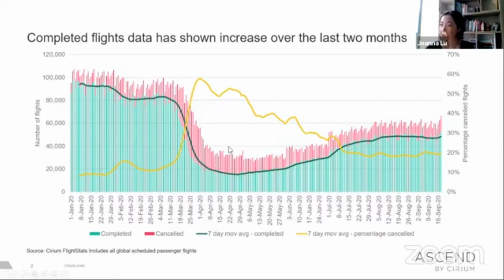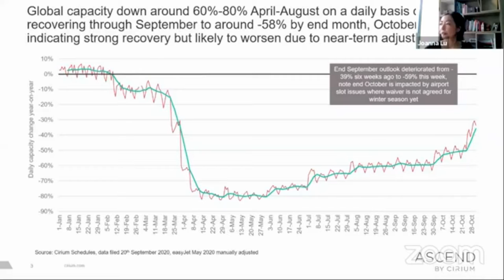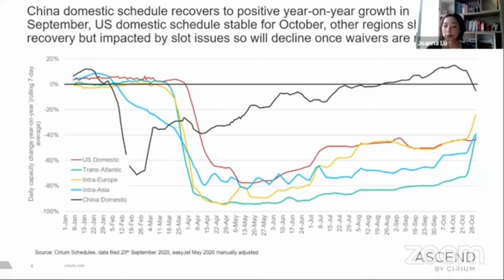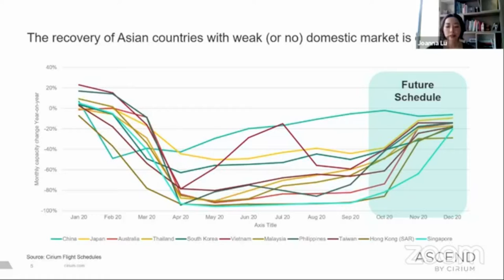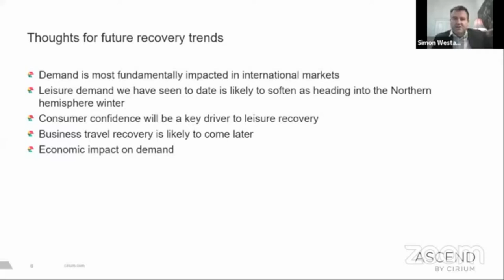eGlobal Travel Media Aviation Webinar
eGlobal Travel Media's  “What Might the Future of Aviation Look Like”. no spin, no sales pitches, no airlines, just the experts and just the facts.
Our Panel
Geoffrey Thomas – Airline Ratings: Editor In Chief and US Bureau Chief;
Simon Westaway, Australian Tourism Industry Council and RoyceComm;
Greg Waldron – FlightGlobal: Asia Managing Editor;
Andrew Curran – SimpleFlying;
Joanna Lu – Ascend by Cirium: Head of Consultancy Asia;
Peter Harbison – Centre for Aviation: Chairman Emeritus;
Barry Mayo – House of Travel Australia and Travel Managers: Chairman and Director of House of Travel Australia and Chairman of Travel Managers;
Phil Hoffman AM – Phil Hoffman Travel; and
Moderator: John Alwyn-Jones. eGlobal Travel Media - one of Australia's bet known, travel industry personalities, travel journalist, presenters and aviation specialists.